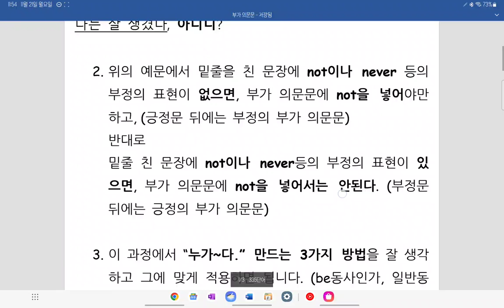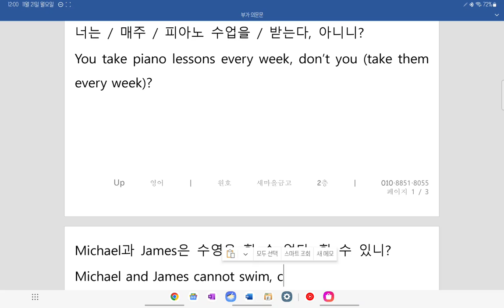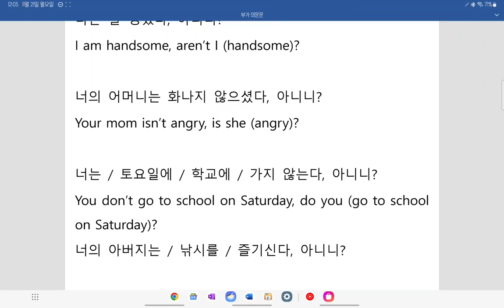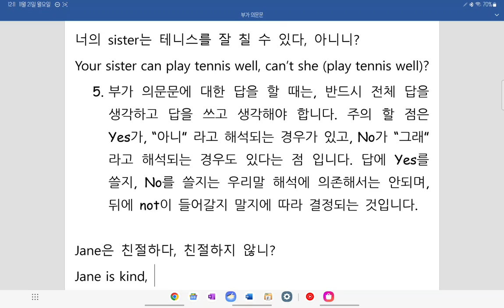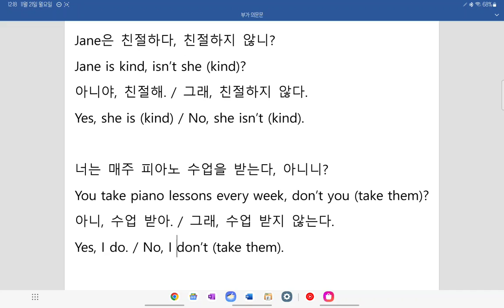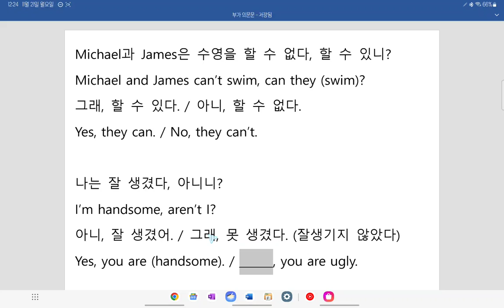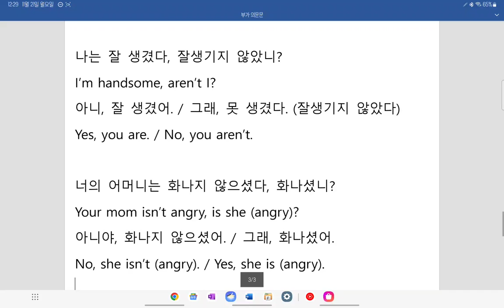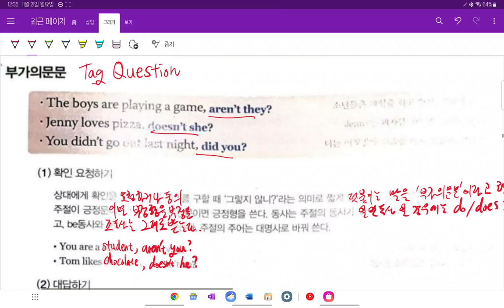중1 2022 현일중 시사박 7과 내신대비 7